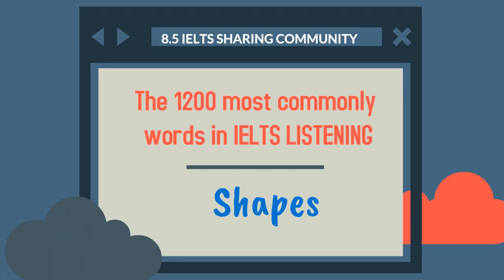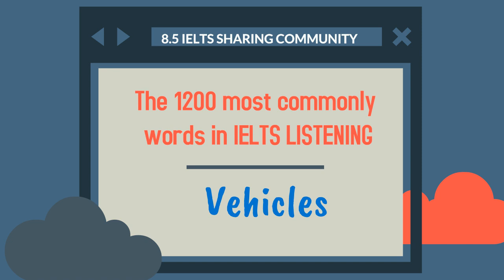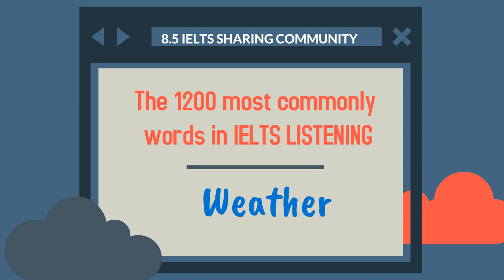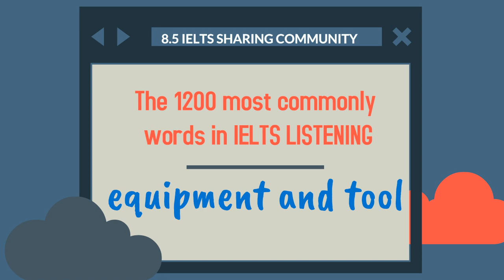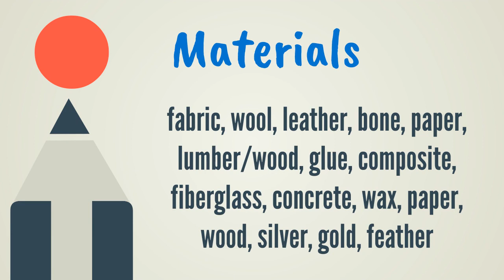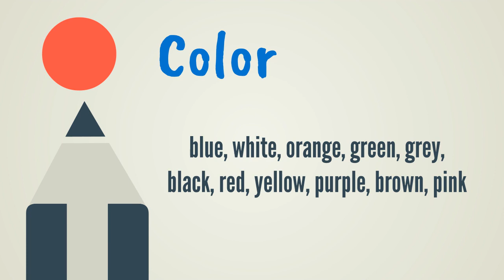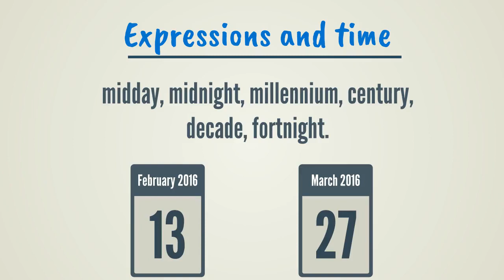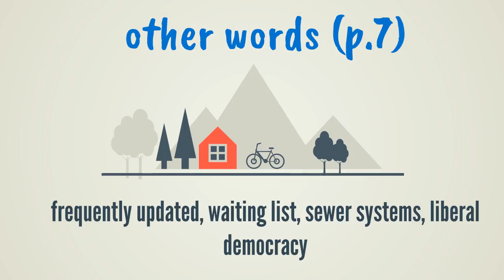IELTS Listening band 8| The most commonly repeated words (Part 3)